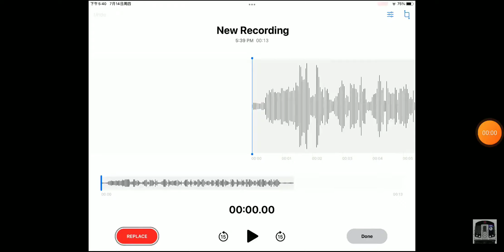Guess the voice of that announcement (Credits To BlokawayFoamer)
All NTTs have this announcement